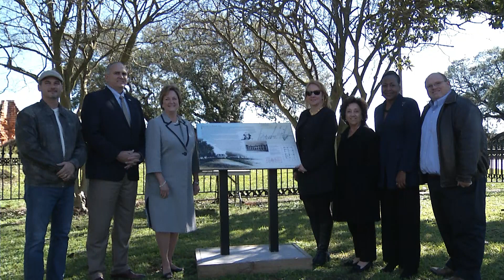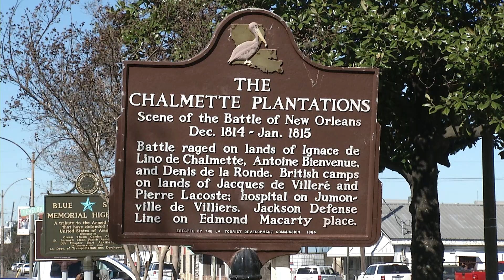Wreath Laying Ceremony at de La Ronde Plantation Ruin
Wreath Laying Ceremony at de La Ronde Plantation Ruins
Battle of New Orleans Reenactment 2019
Chalmette, Louisiana in St. Bernard Parish